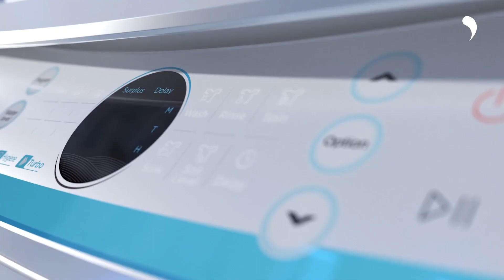COMFEE’ 1.6 Cu.ft Portable Washing Machine, 11lbs Capacity Fully Automatic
COMFEE’ 1.6 Cu.ft Portable Washing Machine, 11lbs Capacity Fully Automatic Compact Washer with Wheels, 6 Wash Programs Laundry Washer with Drain Pump, Ideal for Apartments, RV, Camping, Magnetic Gray